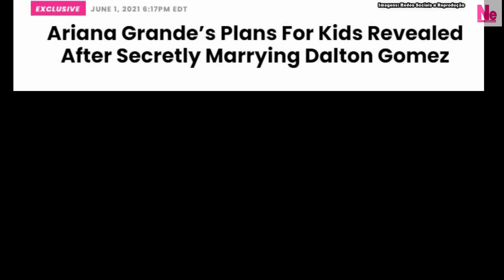ARIANA GRANDE E DALTON GOMEZ NÃO TEM PRESSA PARA TER FILHOS "VAI ESPERAR", DIZ FONTE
Ariana Grande e seu marido, o corretor de imóveis de luxo Dalton Gomez estão passando a lua de mel na Holanda, sim, eles fizeram a viagem de lua de mel só agora, cerca de 2 meses após o casamento deles, em maio.
Ariana e Dalton nao estão planejando ter filhos tão cedo, é o que disse uma fonte próxima do casal. Veja minha opinião sobre o assunto.